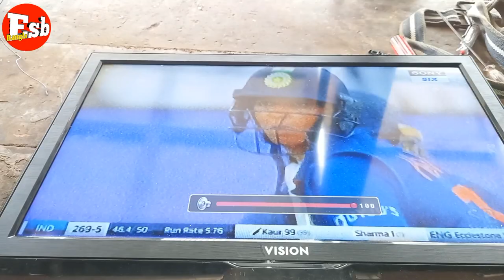How to LED TV repair sound problem servicing at home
How to LED TV repair and sound problem servicing at home
How to repair vision led tv serviceg all
Youtube.com Esb Bangla channel How to servicing
Upload a video everyday video
যেকোনো ধরনের এলইডি টিভির প্রবলেম আমরা মেরামত করে থাকি দেখুন আমাদের এই চ্যানেলের ভিডিওগুলো দেখলে হয়তো আপনাদের ভালো লাগবে আমরা যেই এলইডি টিভিটি সার্ভিসিং করেছি ভিশনের ২৪ ইঞ্চি একটি এলইডি টিভি সার্ভিসিং করতে আমাদের শুধুমাত্র দুইটি স্পিকার চেঞ্জ করতে হয়েছে প্রতিদিন ভিডিও পাওয়ার জন্য আমাদের এই চ্যানেলটি সাবস্ক্রাইব করুন সাথে থাকুন প্রতিনিয়ত